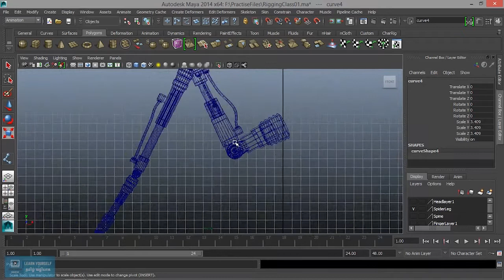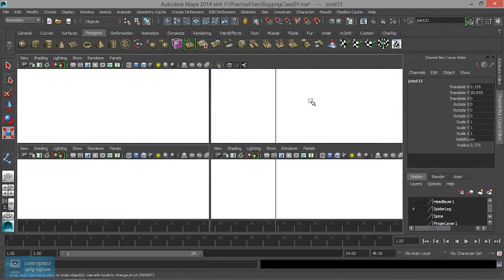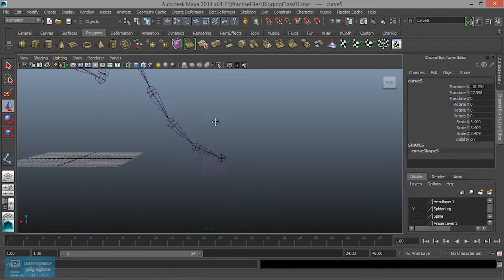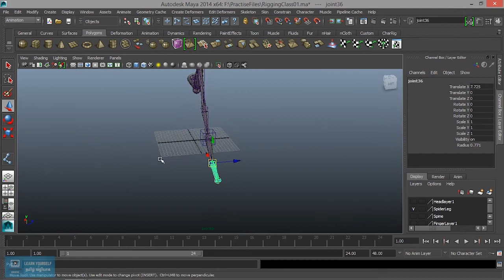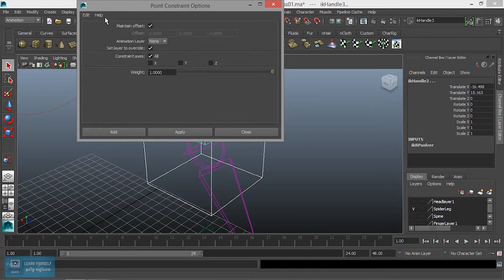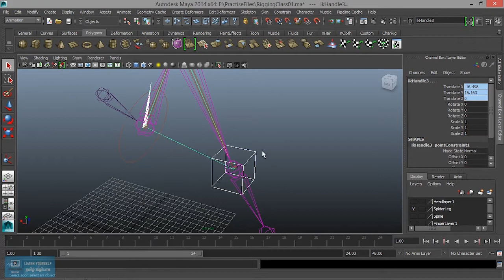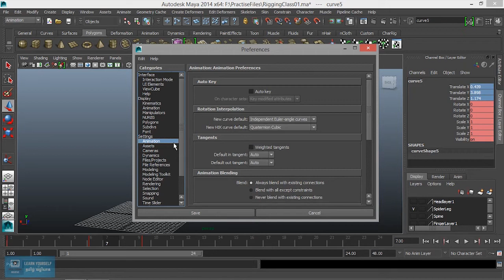Maya Rigging for Beginners | How to Create Point Constraint in Maya | Lesson 17/31 | Tamil Tutorial